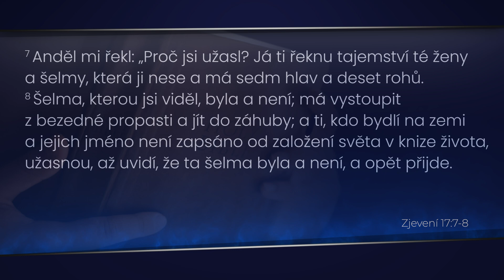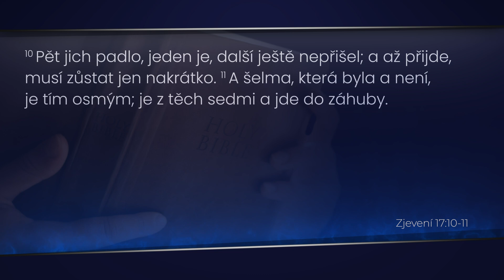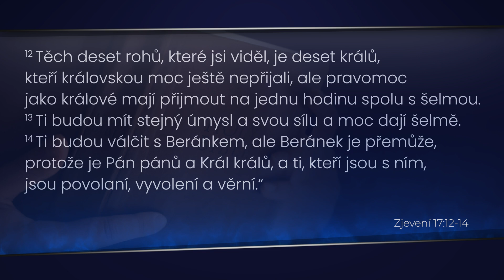4. 7 ne 8 hlav, Zjevení 17 - Raphael Resch